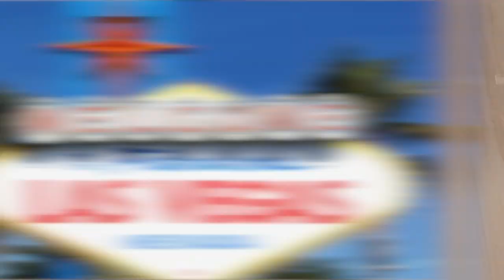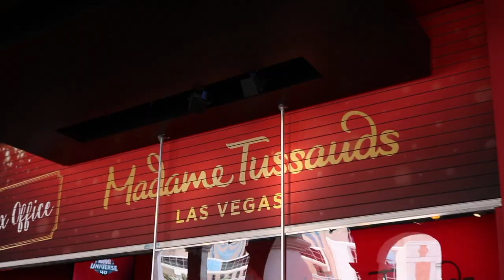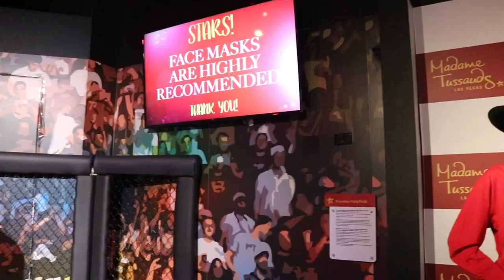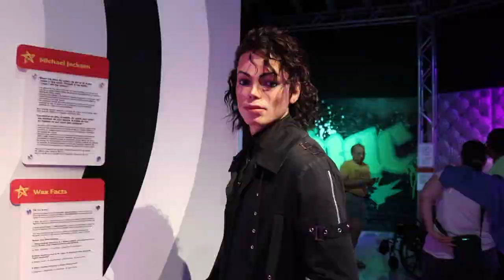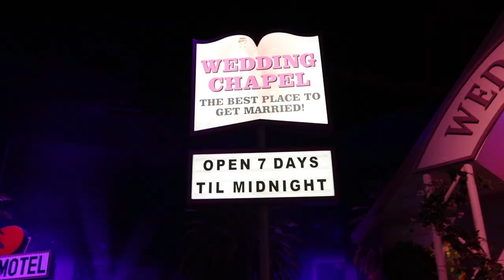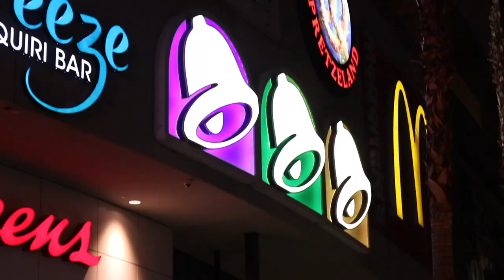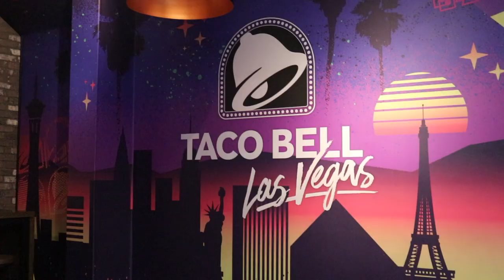I MET DRAKE?!?! (LAS VEGAS DAY 3)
♡FOLLOW ME♡
I love you ♡
- Nick Galette